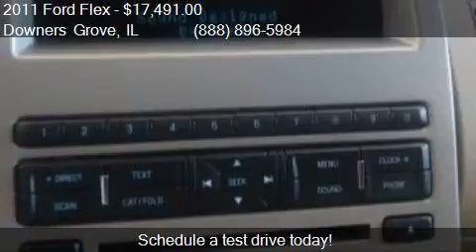2011 Ford Flex SEL 4dr Wagon for sale in Downers Grove, IL 6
This 2011 Ford Flex SEL 4dr Wagon is for sale in Downers Grove, IL 60515 at ZEIGLER CHRYSLER DODGE JEEP Ram of Downers Grove.

Engine: 3.5L V6
Transmission: Automatic 6-Speed
Color: Bordeaux Reserve Red Metallic
Mileage: 75545
Contact ZEIGLER CHRYSLER DODGE JEEP Ram of Downers Grove 2311 OGDEN AVE Downers Grove, IL 60515 to test drive this 2011 Ford Flex SEL 4dr Wagon today.